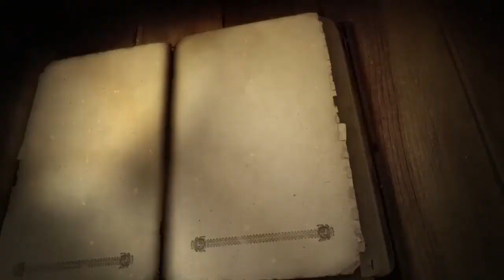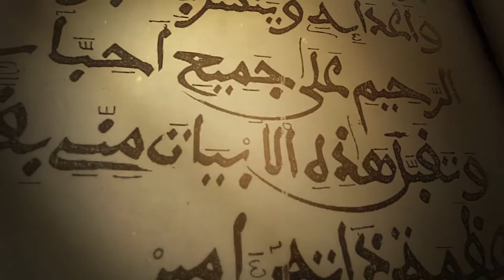BAYITU BIS BI / No 06 avec Serigne Fallou Gallass Sylla